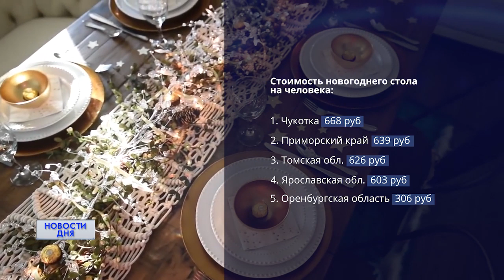Экономика: новогодний стол